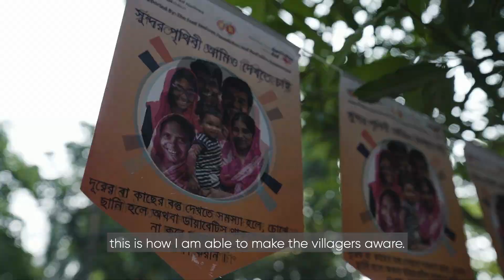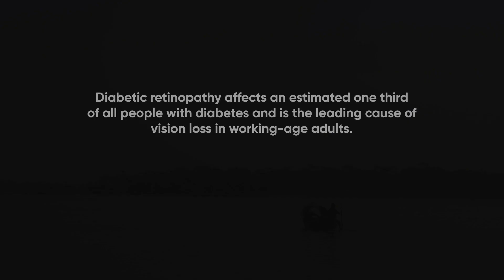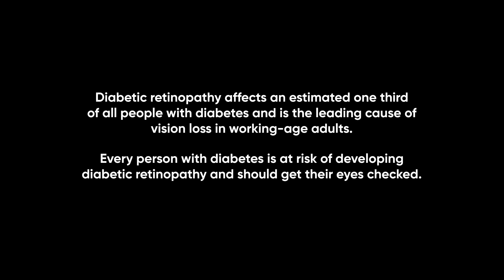A vision of hope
In Bangladesh, nearly seven million people live with diabetes and more than three million of them are undiagnosed. Diabetic retinopathy is the world’s leading cause of blindness among working age people.

BBC StoryWorks and The Fred Hollows Foundation created a video to showcase the work happening in Bangladesh to help end vision loss caused by diabetic eye disease (also known as diabetic retinopathy).

A vision of hope is part of a series of 26 mini-documentaries spotlighting the work of organisations and communities taking action on non-communicable diseases, like diabetes.